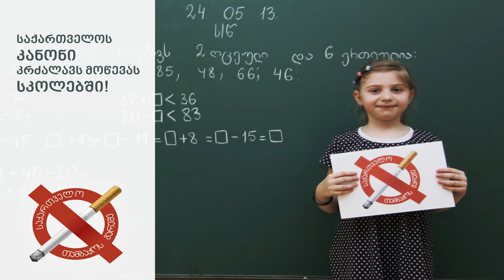სოციალური რეკლამა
edit By Levan Manchkhashvili